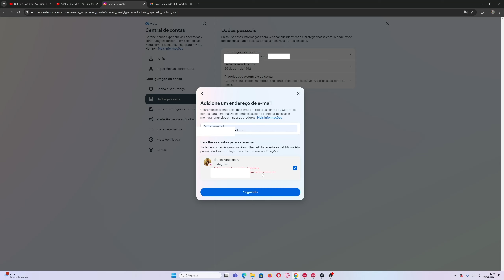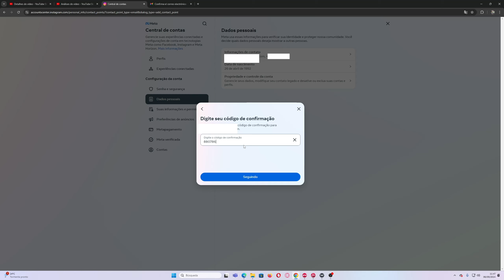Como Mudar o Email do Instagram Pelo PC 2025